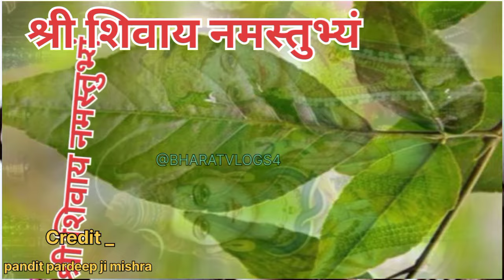पेट में गैस का उपाय पेट की गैस का उपाय pat ki gas ka upay pardeep mishra ji pardeep ji mishra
प्रदोष व्रत कैसे करें प्रदोष व्रत की विधि pardosh vrat pardosh vrat vidhi pardeep mishra ji

pardeep mishra ke upay pardeep mishra live
Aastha live
Aastha live today
Shivmahapuran upay
Mahakal bhakti